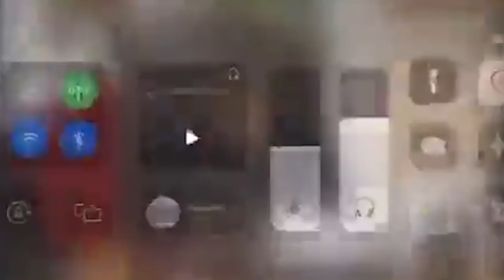Miguel Barbosa apuntó que durante la gestión de Francisco Romero frente a la AsePuebla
El gobernador de Puebla, Miguel Barbosa apuntó que durante la gestión de Francisco Romero frente a la AsePuebla se permitieron irregularidades en mal uso de los recursos públicos por alcaldes